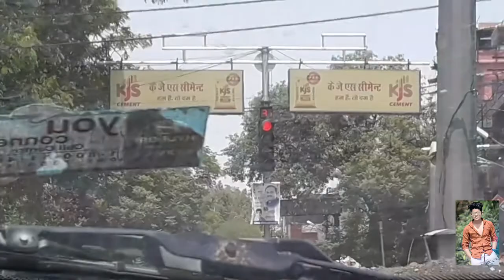dope - shopp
I just have to buy some tees so i went to market. and this is the vlog which i shooted